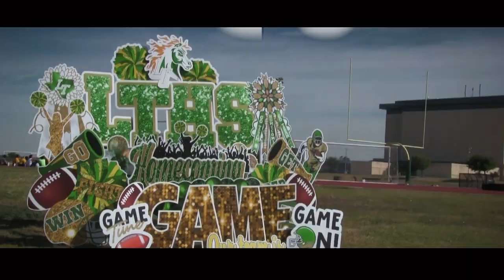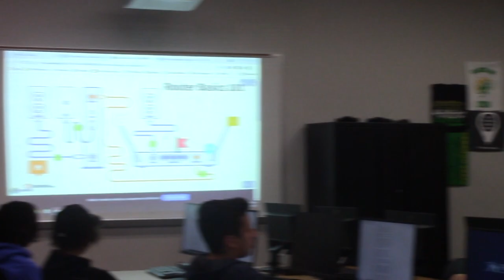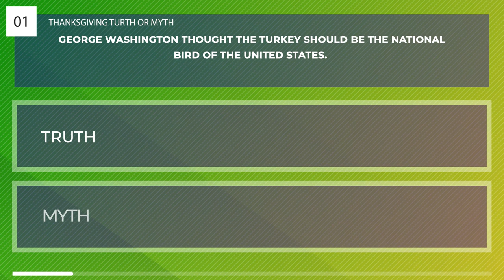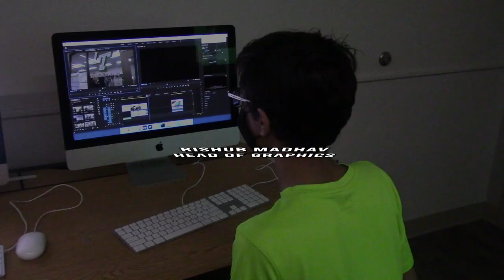Vanguard TV - 11/1/2021